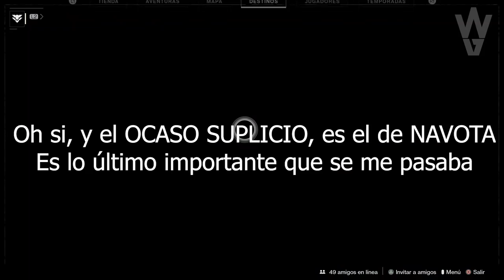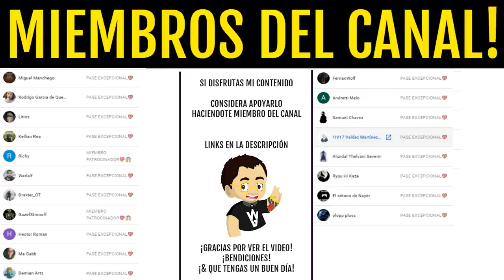POR FIN! CINEMATICA y MISIÓN FINAL! TEASER de TEMPORADA DEL ELEGIDO! RESET! EVENTO y MÁS! Destiny 2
🔥🎁¡NUEVO SORTEO DE EMBLEMA EXCLUSIVO!🎁🔥
Sorteo 1 Emblema Exclusivo: Armonía Fragmentada! (*Muy Raro*)💯👌
Los requisitos son:
2️⃣Reaccionar a la historia fijada en la bio
⏰Finaliza el 11 de Enero a las 19:00
¡Mucha Suerte!💖🤗

► ¡Sígueme!
• Accesorios Gaming 10% dto. Código wildgamer
► Fuentes de información mencionadas en el video:
(Ninguna)
► Comunidad de PS4: TheWildGamers
• WOW! ACTIVIDAD DE 16 JUGADORES! BUNGIE HA VUELTO y RESPONDE CRITICAS! ESTANDARTE y MÁS! | Destiny 2
• PRIMEROS *CHEATERS* del 2021 en las PRUEBAS! Y GANAMOS! - Pase Impecable y Loot Experto | Destiny 2
• BUNGIE NO HACE NADA POR EL PVP NI PRUEBAS! - La Comunidad se ha Cansado | Destiny 2 Beyond Light
• BUNGIE A VUELTO A CAGARLA CON EL EVENTO... Pingüino! Aumento y Noticias! Destiny 2 Beyond Light
► LOS MIEMBROS DE CANAL MÁS EXCEPCIONALES!
• Richy